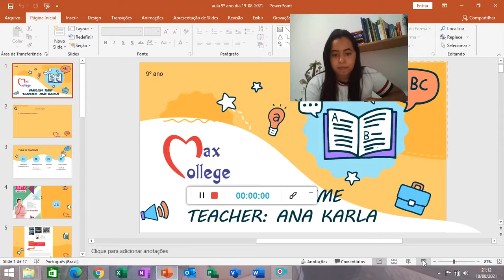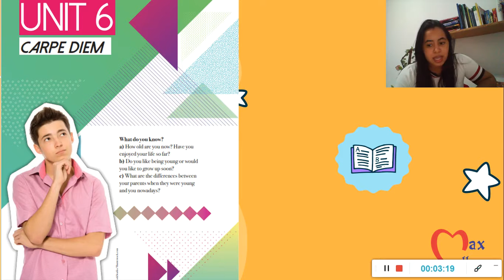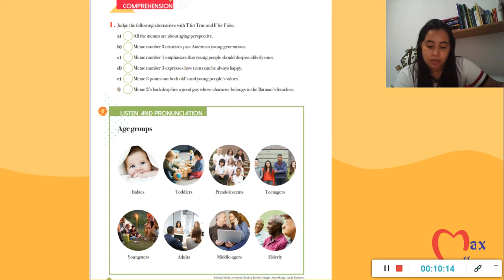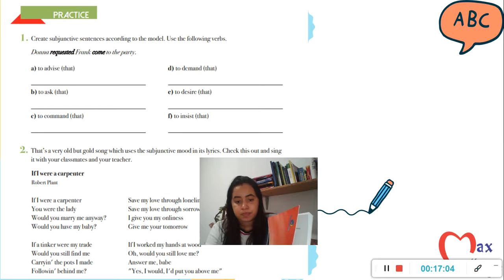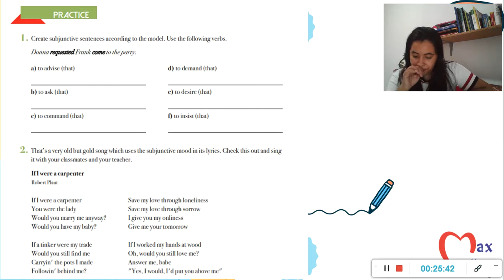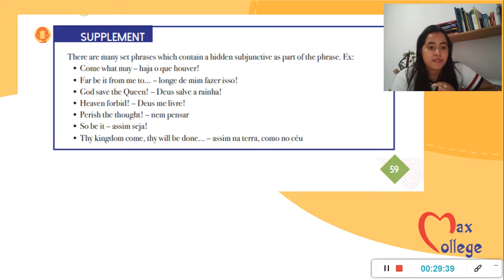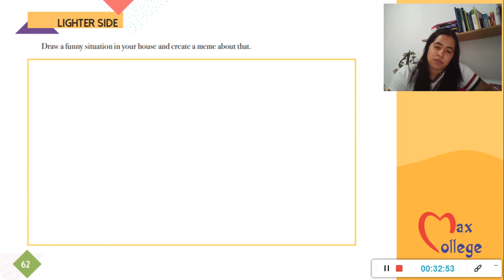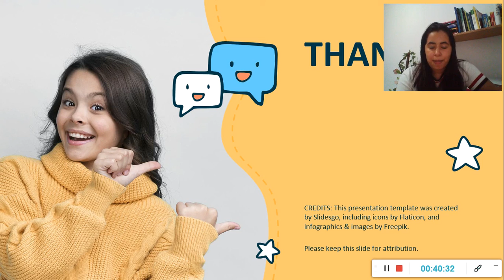Aula de Inglês 9º ano: 19/08/2021. Teacher: Ana Karla.